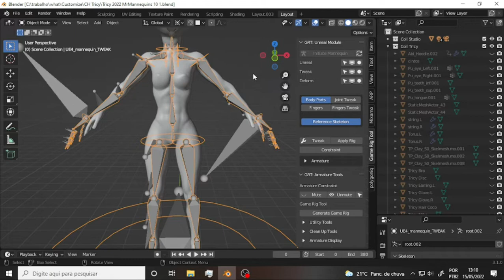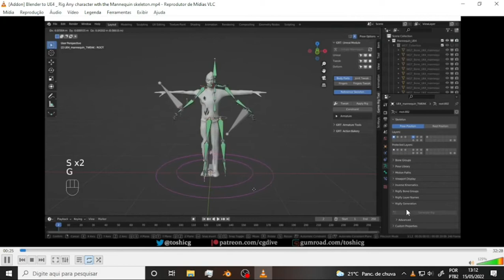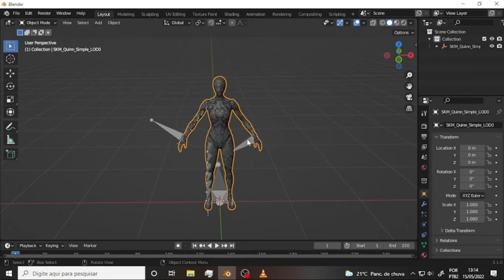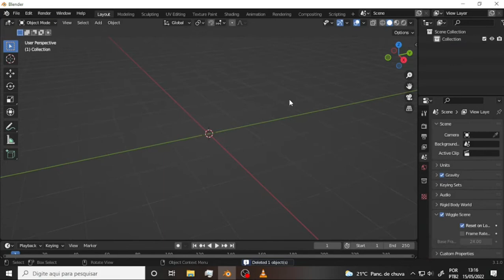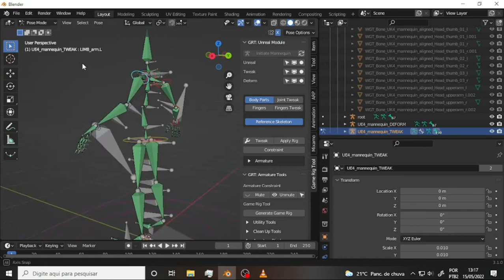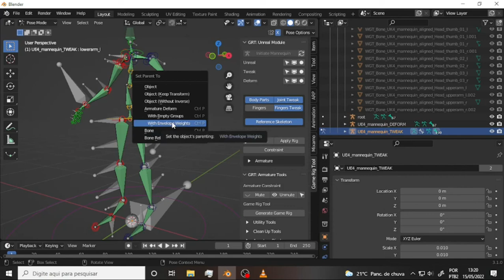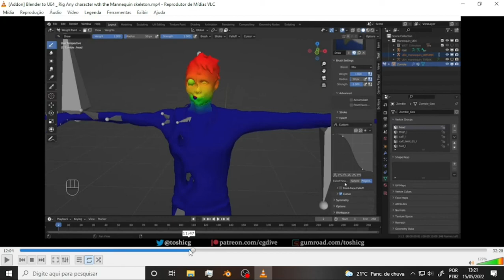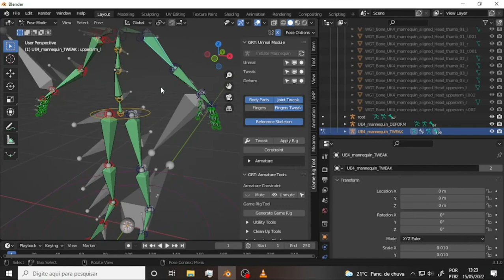WHAT Blender to Unreal 5 118 GameRig 1